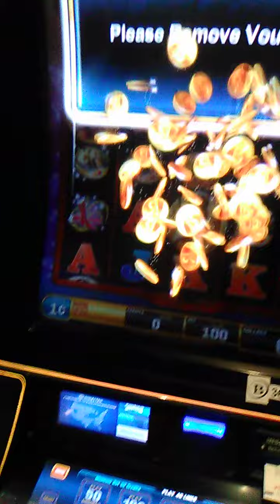[CASINO WIN] Played $1 on Behalf of Relative in a Different State, See Bonus Round Results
Went to the casino because of a dream I had of someone I know winning and I ended up playing too when she and I went. Here is one of multiple winning vids that night. I was talking with one of my adult relatives at the time I was winning and she living in a different state than me decided to send me money to play on her behalf since there are no casinos where she lives for her to go herself. I had money already in the machine and played $1 of it on her behalf and was immediately put in the bonus asking Jianu and Santa Marta for blessings in my gambling with spirits quest. I did not get a chance to play the whole amount my relative sent me, as we ended up leaving before I got the rest of the money she sent. Will go back today to see what else will be won with her money and send her winnings to her.